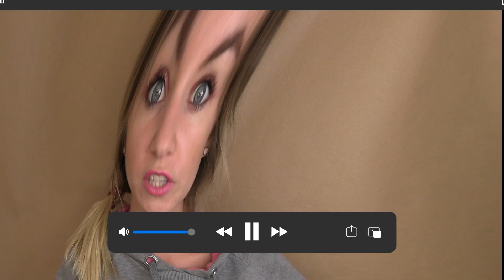5 ASTUCES POUR UN ENFANT DYSPHASIQUE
Je vous propose 5 choses à mettre en place dans votre classe, chez vous, dans votre cabinet, pour aider cet enfant ou cet adolescent porteur de troubles du neurodéveloppement du langage.

Je suis orthophoniste et sur cette chaîne, j'aborde différents champs d'exercice de l'orthophonie. Parents, enseignants, étudiants et professionnels de la santé peuvent être concernés.

Retrouvez-moi sur instagram : ma_palette_d_ortho